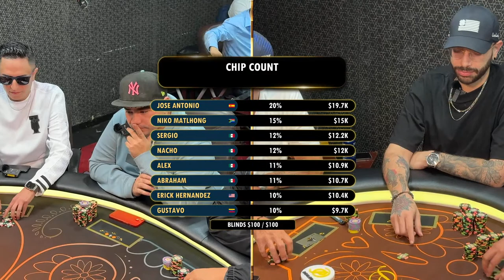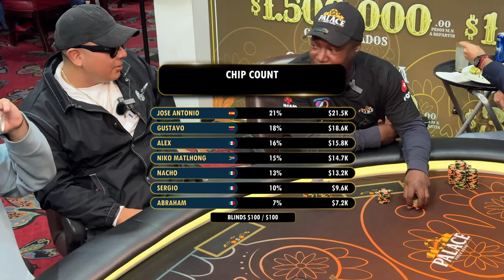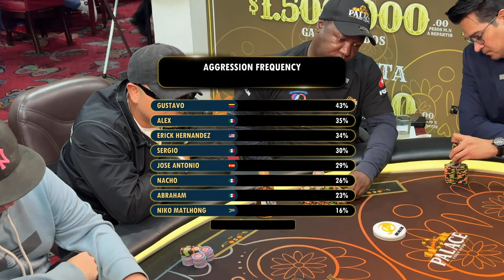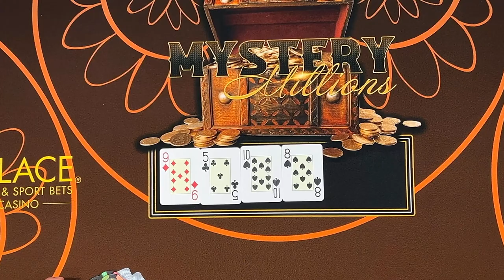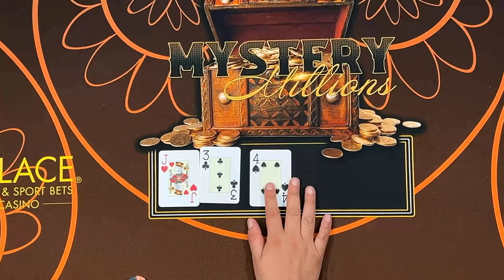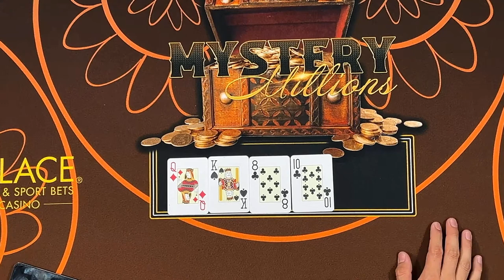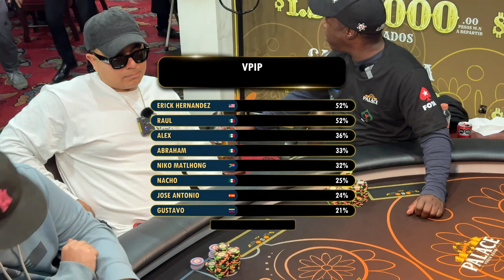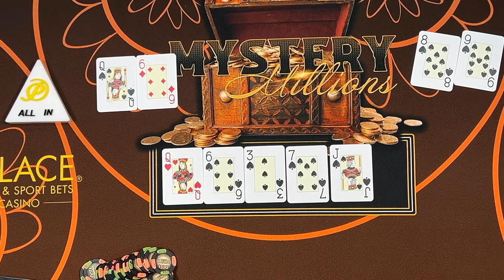🔴 En Vivo desde Palace Poker Room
¡Prepárate para una noche inolvidable de poker! Hoy a las 8pm, únete a nosotros en un streaming exclusivo directamente desde el prestigioso Palace Poker Room. Testigo de cada farol, cada jugada maestra y cada momento de tensión, mientras los mejores jugadores se enfrentan en nuestra emblemática mesa televisada.

¿Quién se llevará el pot? ¿Qué estrategias sorprendentes veremos esta noche? No te lo pierdas y siente la emoción del poker en su máxima expresión. Además, interactúa con nosotros en el chat en vivo y comparte tus predicciones y comentarios.

Marca tu calendario, activa las notificaciones y ¡nos vemos a las 8pm!